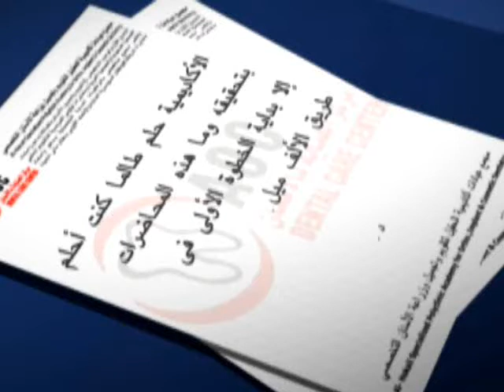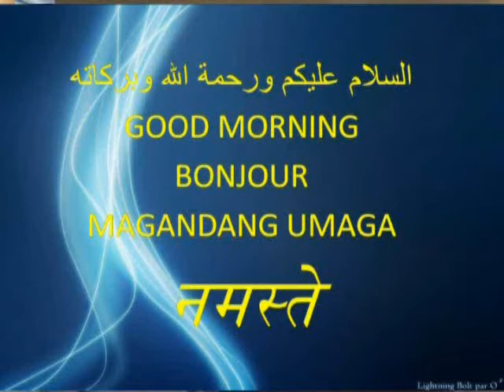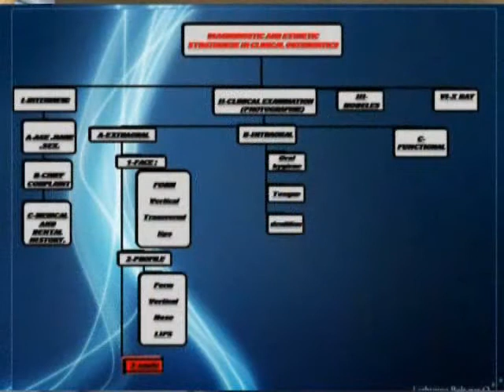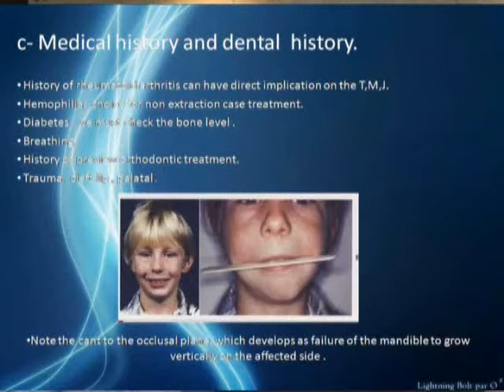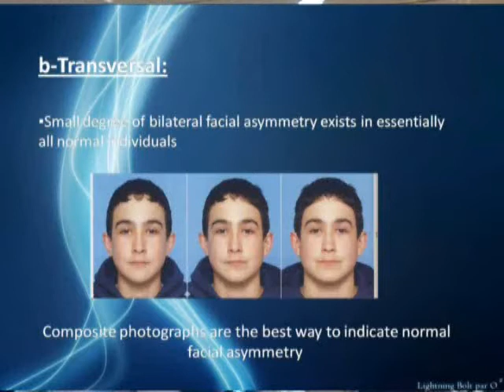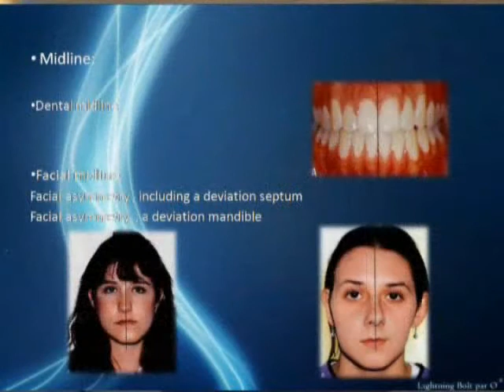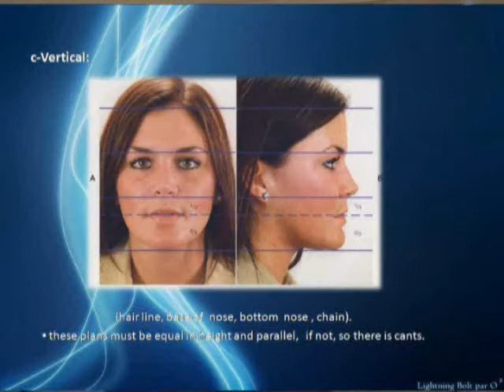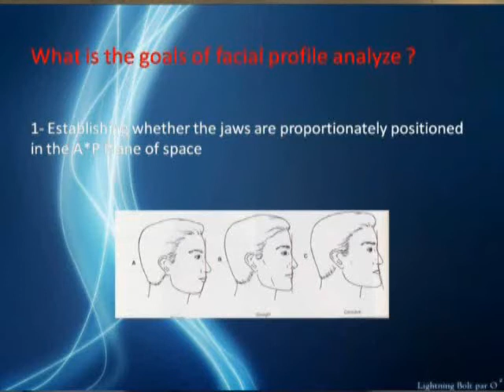محاضرة الدكتور طارق عجاج ـ الجزء الاول